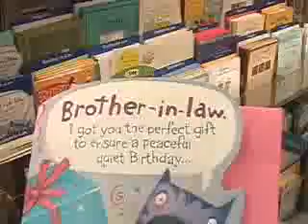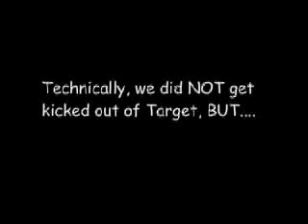Fun at Target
"We're going to the Target in the Pallisades mall with one goal in mind... Get--- kicked--- out--- of Target..." Either that or just play with all the toys, get lost in the parking lot, throw plungers at each other, and embarass ourselves in front of children.

*** This was shot in Winter of '04... also you should note we're playing over-exaggerated idiots, because it's more fun that way!